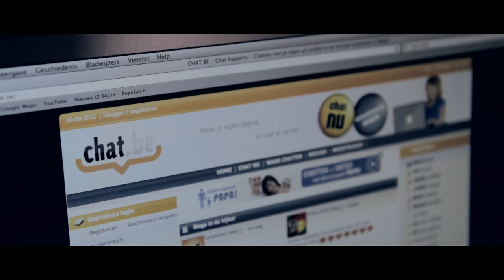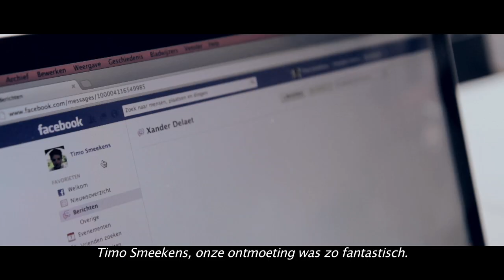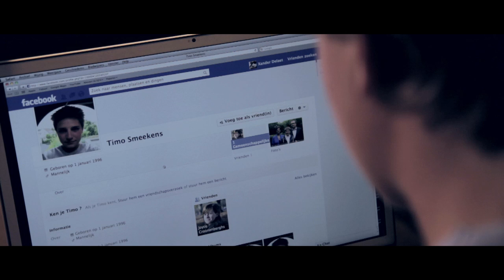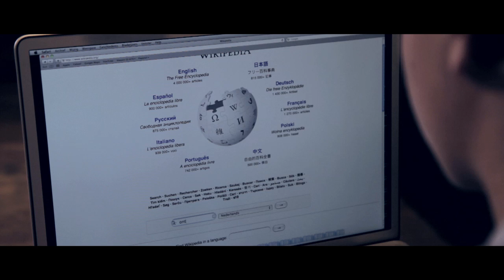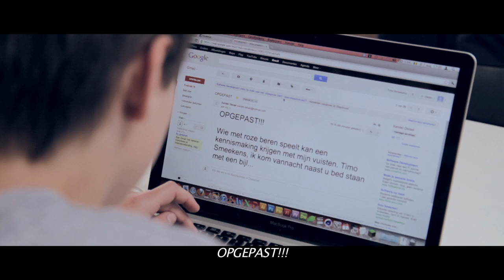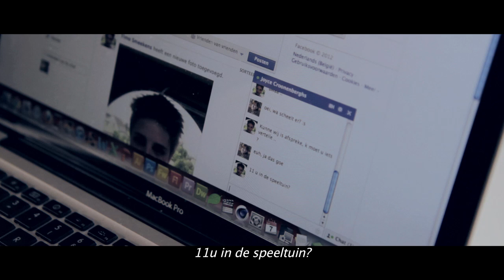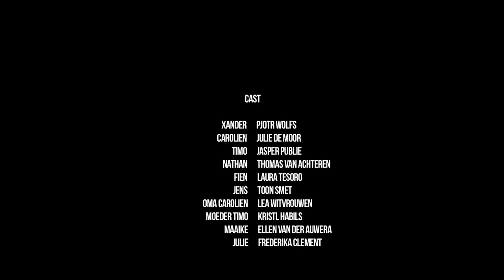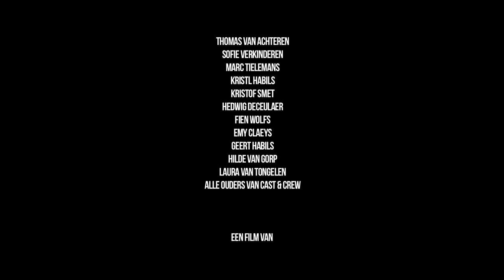Wachten Op Niets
Wachten Op Niets, de eerste productie van Cinetrix! Enjoy!

Tim Tielemans, Toon Smet & Pjotr Wolfs